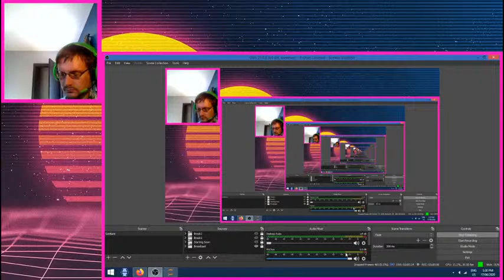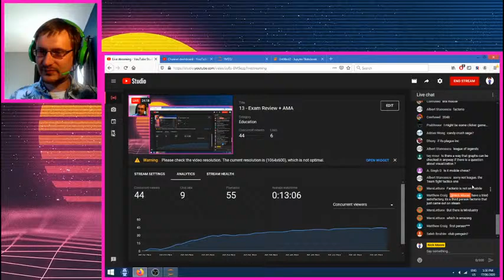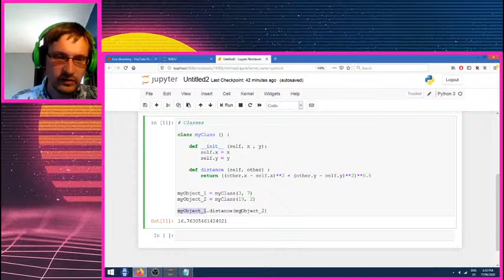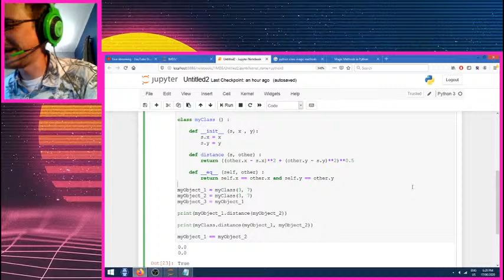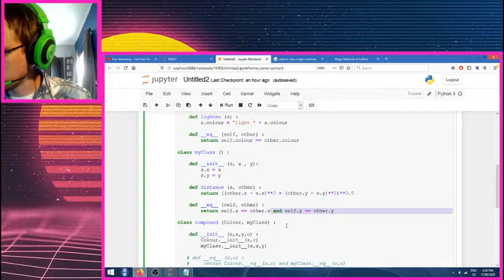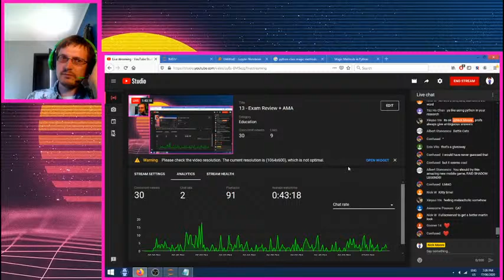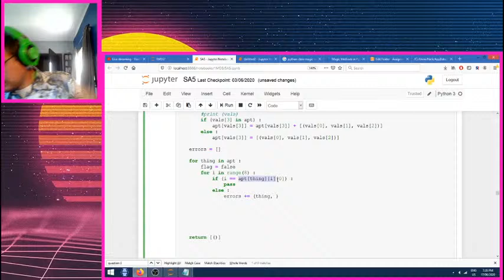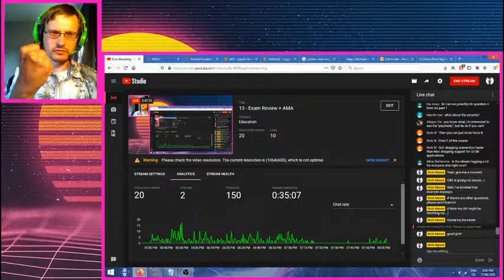13 - Exam Review + AMA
COMPSCI 1MD3 - Spring 2020. Aaaaaand that's a wrap folks!  Thank you so much for your time and attention this semester.  And good luck on the exam!